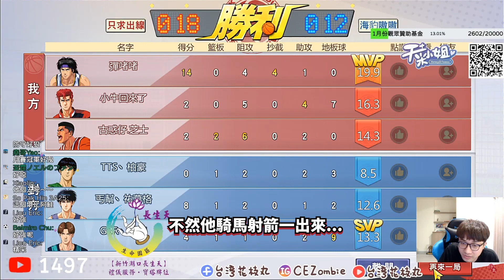只求出線 vs 海豹嗷嗷叫ＢＯ１！｜彈啫啫集猴無情壓制進流！｜第一屆花枝盃８強賽精華！｜【花枝丸-灌籃高手】